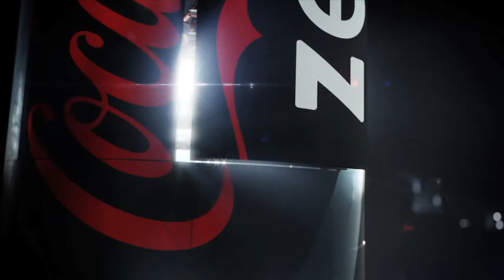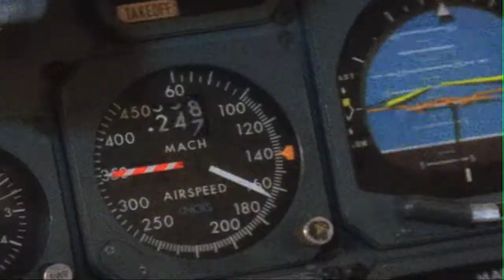The Mark Kingston Show, Episode #5